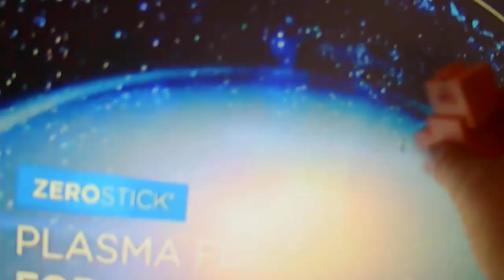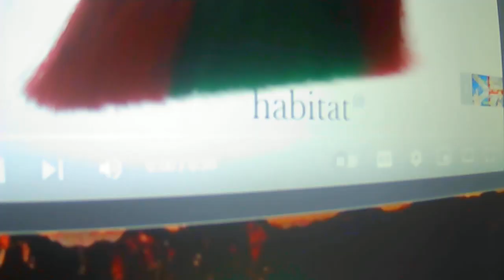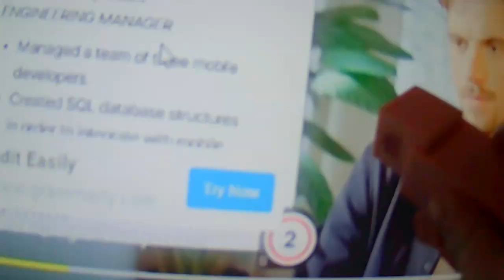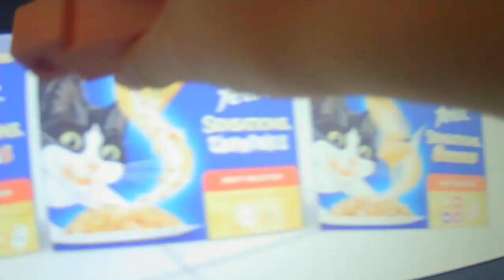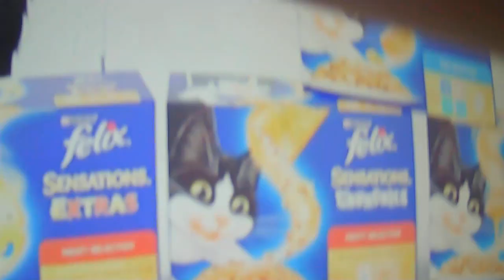Brush and Pig vs adverts and felix adverts 2022